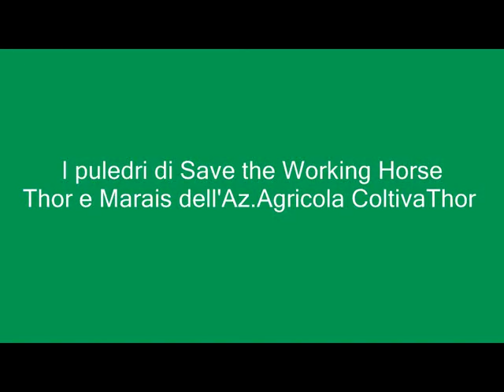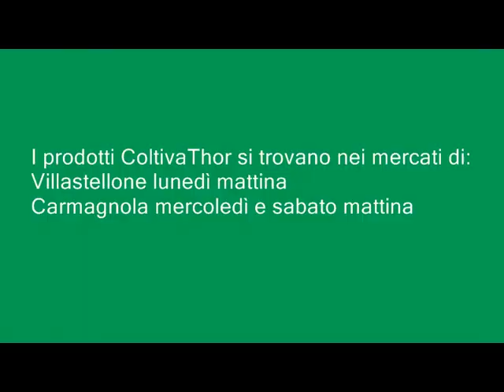THOR E MARAIS COLTIVATHOR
I puledri di Save the Working Horse
A due anni dal loro salvataggio, Thor e Marais lavorano la terra nell'Azienda Agricola ColtivaThor di Carmagnola (TO) con Luca Palermo.